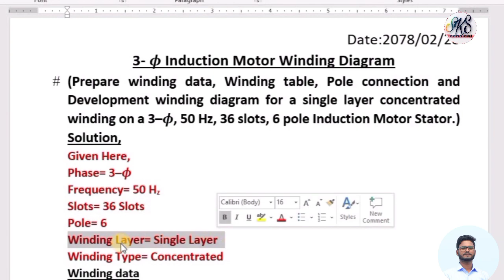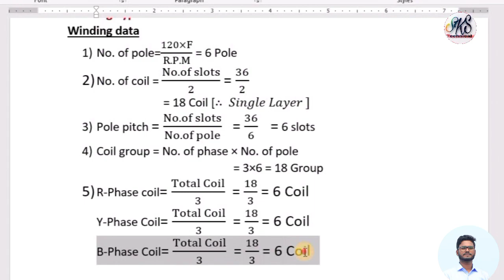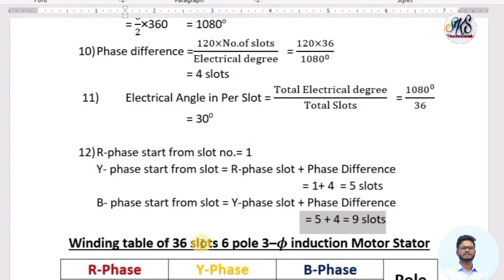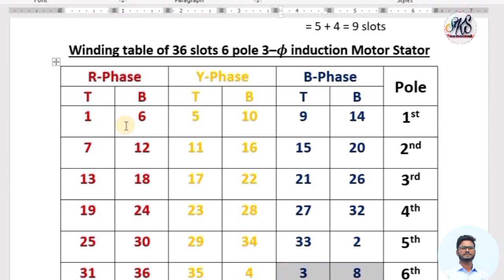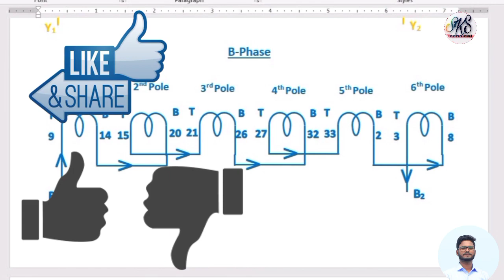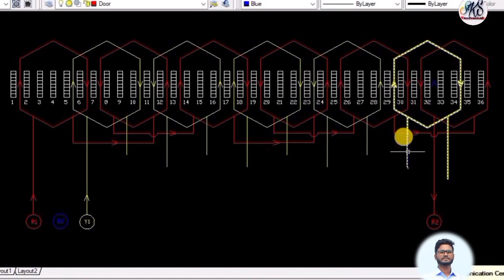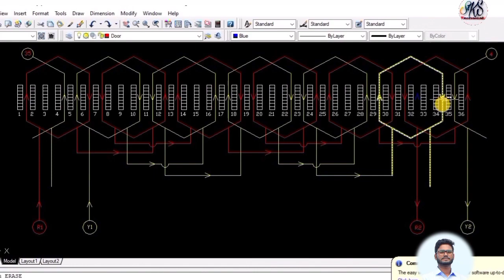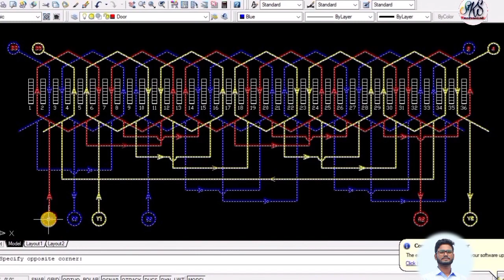Rewinding Process of 36 slots,6 Pole, 3-Phase Induction Motor Stator |By SKS Technical |In Nepali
Prepare winding data, winding table, pole connection and development winding diagram for a single layer concentrated winding on a three phase, 50 Hz, 36 slots, 6 pole induction motor stator.
Single layer winding of 36 slot motor
Single layer winding of 6 pole motor
single layer winding of 36 slots 6 pole motor
single layer winding of three phase induction motor
Concentrated winding of 3 phase 36 slots 6 pole induction motor
concentric winding of three phase motor
३६ स्लट ६ पोल ३ फेस इन्डक्सन मोटराको वाईन्डीग डाटा, टेबल पोल कनेक्सन र डाईग्राम त्यार कसरी गर्ने ?
Winding data
 1. No. of pole=120*F/R.P.M = 6 Pole
 2. No. of coil = No. of Slot/2 = 36/2    = 18 Coil [therefore Single Layer ]
 3. Pole pitch = No. of slot/Pole   = 36/6 = 6 slots
 4. Coil group = No. of phase × No. of pole = 3×6 = 18 Group
 5. R-Phase coil= Total coil/3  = 18/3 = 6 Coil
     Y-Phase Coil= Total coil/3  = 18/3 = 6 Coil
     B-Phase Coil= Total coil/3  = 18/3 = 6 Coil
 6. No. of coil in 1 group=No. of coil/Coil group = 18/18  = 1 coil    [Concentrated Winding ]
 7. Coil pitch = Pole pitch±1      = 6-1 = 5 slots
 8. Coil throw = 1+ coil pitch = 1+5 = 6 Slot
      therefore  1 to 6 slots
 9. Electrical Degree= P×360/2 = 6×360/2   = 1080 degree
 10. Phase difference =120*No. of slot/Electrical degree = 120*36/1080 = 4 slots
 11. Electrical Angle in Per Slot =Total Electrical degree}{Total/Slots}   = 1080/36= 30 degree

 12. R-phase start from slot no.= 1
       Y- phase start from slot = R-phase slot + Phase Difference
       = 1+ 4  = 5 slots
      B- phase start from slot = Y-phase slot + Phase Difference
        = 5 + 4 = 9 slots